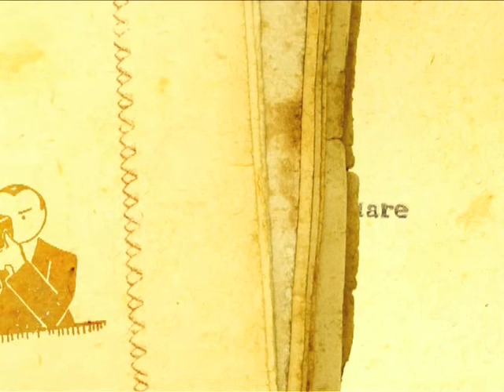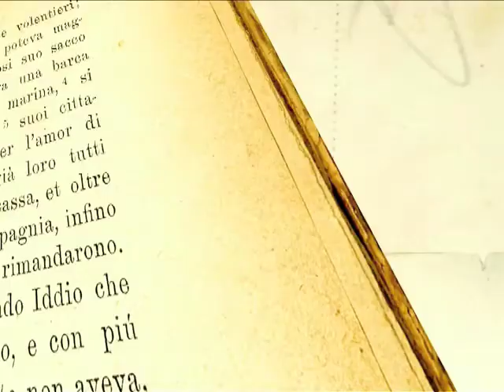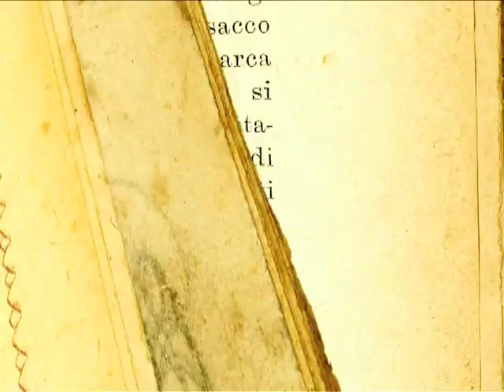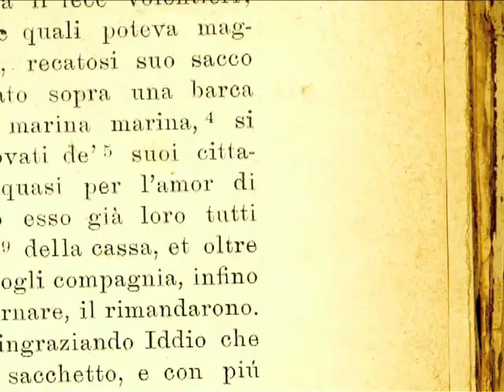E42 - EX FLOWBACK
Regia di Daniele Persica, dall'album LIBERA di A.Salvati/S.Romiti,F.D'Armini,G.Del Torto/A.Salvati (Cantoberon/Subhuman distr. Self). Il video vince il "Premio MEI" 2005 per il Miglior Montaggio e il "Premio Miglior Videoclip Indipendente" in animazione al Giffoni Music Concept nell'ambito del Giffoni Film Festival 2005.